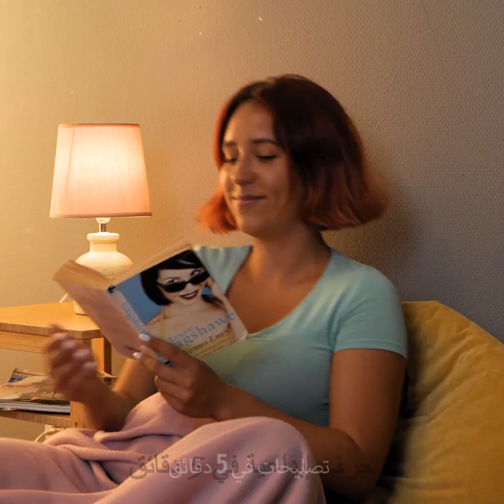أدوات وأجهزة رائعة تنفعنا في مواقف مختلفة | أجهزة منزلية وأدوات مطبخ مبتكرة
الطوابع الزمنية:
00:00 أداة لتصفية المعكرونة
01:48 مجفف للأحذية المبللة
03:20 أداة للرسم على وجه القهوة
04:22 وصلة دش مرنة لصنبور الحوض
06:43 أداة لتقطيع الخيار